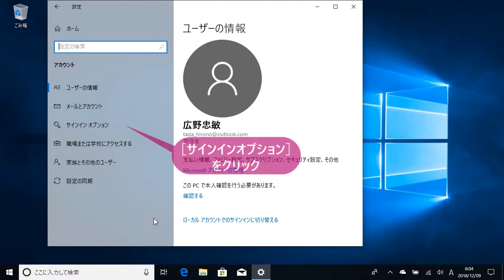PINを再設定したい（Windows10）